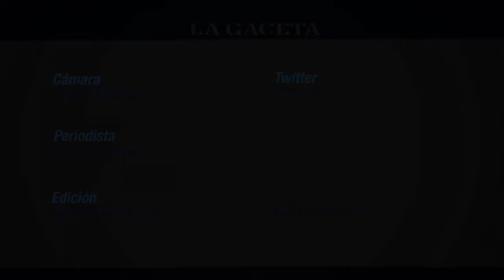LG Mundial te anticipa los temas de su suplemento de Brasil 2014